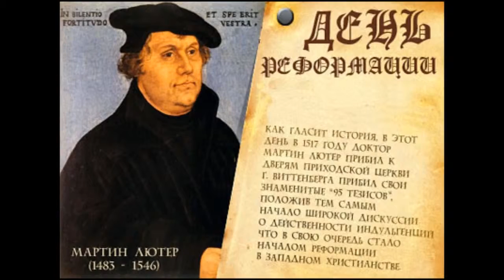В Пензе отметили День Реформации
Наши коллеги побывали на праздновании дня реформации в городе Пенза, о чем мы подробно расскажем в следующем сюжете